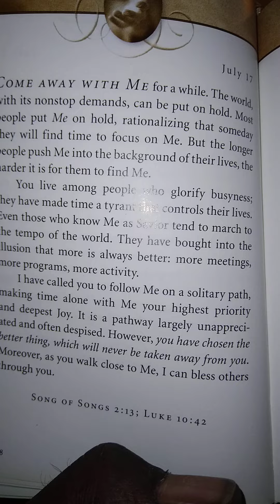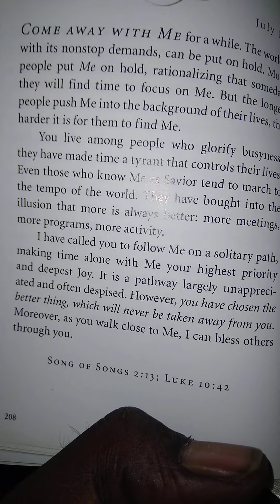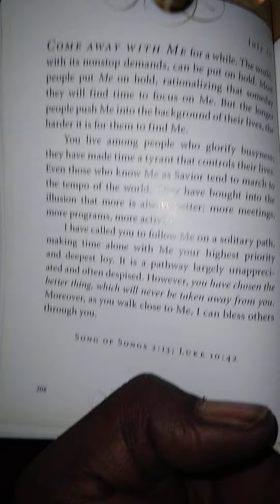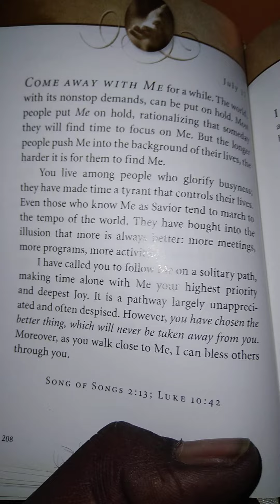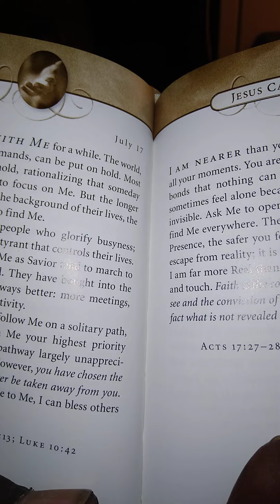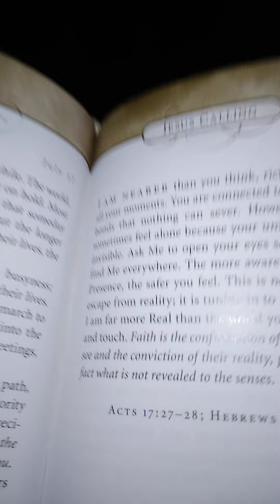Authentic or Nothing(O'LORD JESUS HALLELUJAH spirit is with me watch to the end🙏🎯🎎💍🛐🤰🙋‍♂️⚖🩸☂️💯